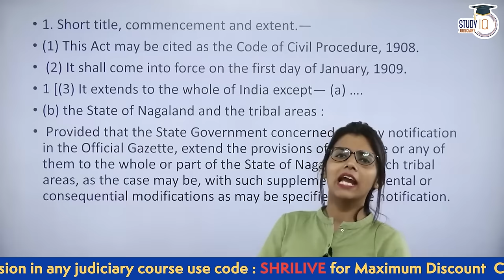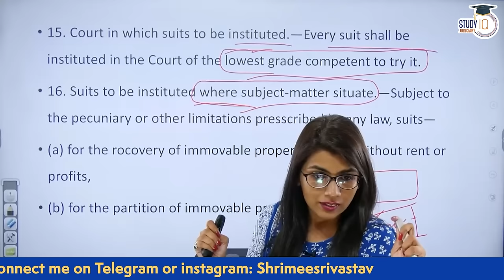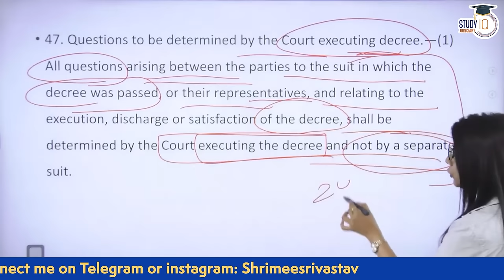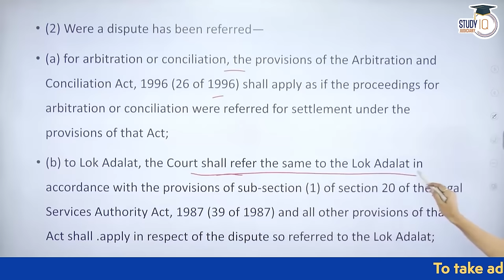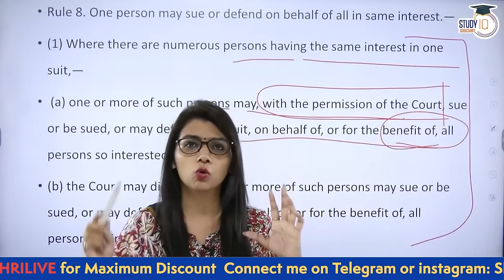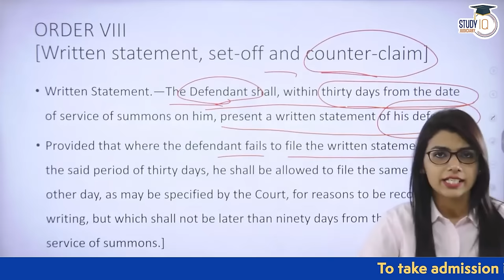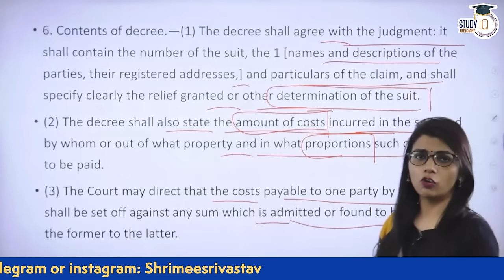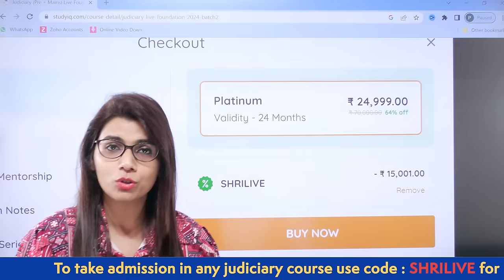Complete CPC in 1 Lecture | Civil Procedure Code, 1908 | Judiciary Exams | Judiciary Preparation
Get a comprehensive understanding of the Civil Procedure Code, 1908 (CPC) in just one power-packed lecture. Designed specifically for judiciary exams and judiciary preparation, this video provides a detailed overview of the CPC, covering its key provisions, concepts, and procedural aspects. Dive into topics such as jurisdiction, pleadings, parties to the suit, trial procedure, appeals, and execution of decrees, among others. Enhance your knowledge and boost your exam preparation with this condensed yet informative lecture on the CPC. Stay ahead in your judiciary journey with StudyIQ's comprehensive study materials.